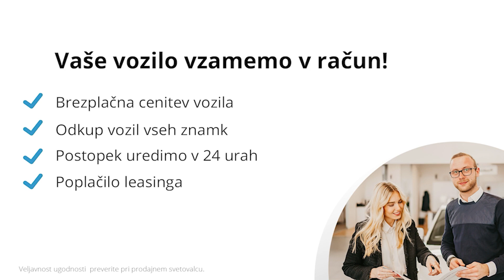Volkswagen Taigo Style 1.0 TSI - PREDSTAVITEV VOZILA